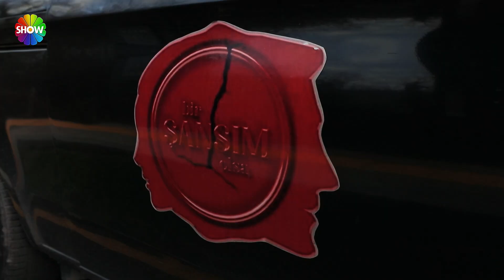"Yengem, abimi kuzeniyle aldattı!" | Bir Şansım Olsa 210. Bölüm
Bir Şansım Olsa'nın 210. Bölümünde; bir ailenin yalan ve ihanet yüzünden nasıl dağıldığına şahit olacaksınız. Ailedeki sorunlu ilişkilerden dolayı sahipsiz kalan bir çocuğun hikâyesi yüreklere dokunacak. Anne ve babası sahip çıkmadığı için yeğenine bakmak zorunda kalan Meryem Hanım, Bir Şansım Olsa’da küçük çocuğu ailesine kavuşturmak isteyecek.